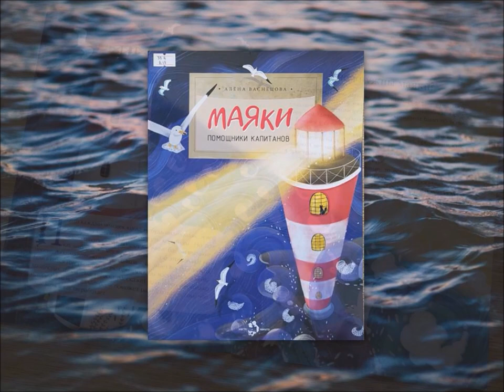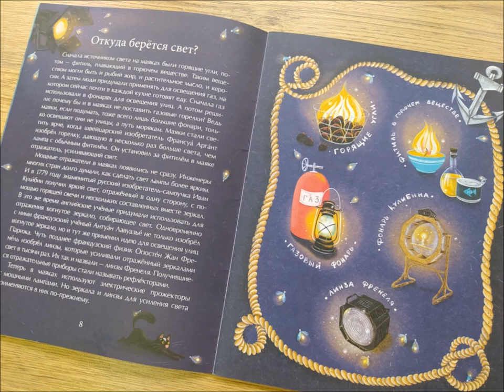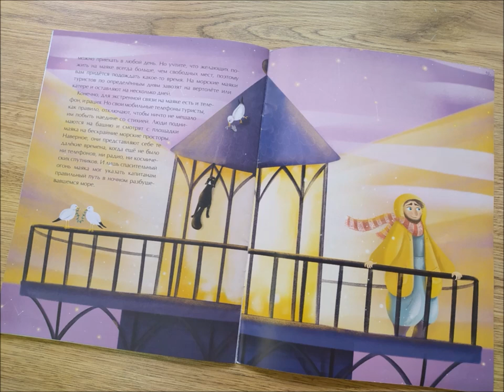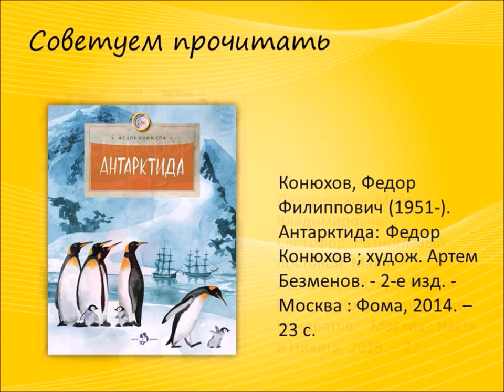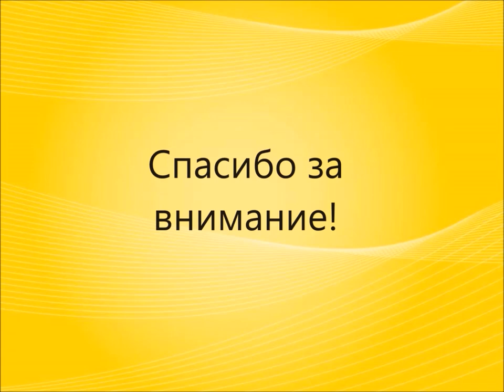«Маяки Помощники капитанов» — мастер класс по книге Алёны Васнецовой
Привокзальная детская библиотека № 8 предлагает познакомиться с книгой Алёны Васнецовой «Маяки. Помощники капитанов» и стать участником мастер-класса.